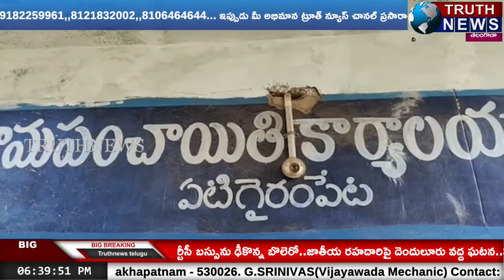విశాఖ జిల్లా గొలుగొండలో వినాయకుడు విగ్రహం చేతులు నరికిన గుర్తుతెలియని వ్యక్తులు...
@truthnewstelugu విశాఖ జిల్లా గొలుగొండ మండలం లో ఏటి గైరంపేట కట్ లో రాముల వారి గుడి లో ఉన్న వినాయకుడు విగ్రహం చేతులను నరికిన గుర్తుతెలియని వ్యక్తులు ఈరోజు ఉదయం ఆలయ పూజారి పూజ చేసేందుకు గుడి తలుపులు తీయగా వినాయకుని చేతులు కింద పడడం చూసి ఇ గ్రామస్తులకు తెలియజేయగా గ్రామస్తులు ఈ వార్తను మీడియా తెలియజేశారు మీడియా అక్కడకు వెళ్లి కవరేజ్ చేస్తుండగా వచ్చిన గొలుగొండ SI ఇది సెన్సిటివ్ మేటర్ అని దీన్ని మీడియాలో అయితే మీడియా వారిని అరెస్ట్ చేస్తామని బెదిరించి ధోరణి లో మాట్లాడడం అవమానకరం రామతీర్థం ఘటన మరవకముందే పలు దేవాలయాలపై దాడులు జరగడం దీనిపై చర్యలు తీసుకోకపోగా పోలీసులు వైయస్సార్సీపి పార్టీకి కొమ్ముకాస్తున్న ఈ విధంగా ఉంది వారి తీరు...